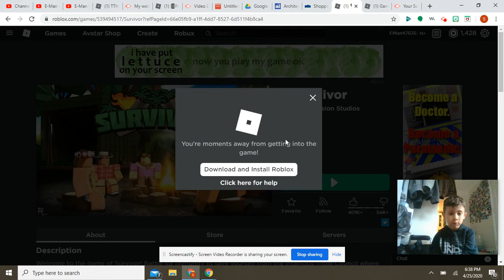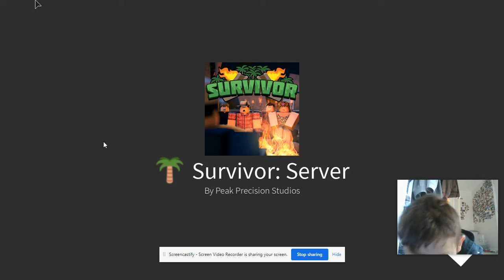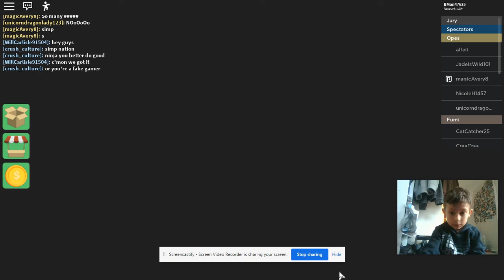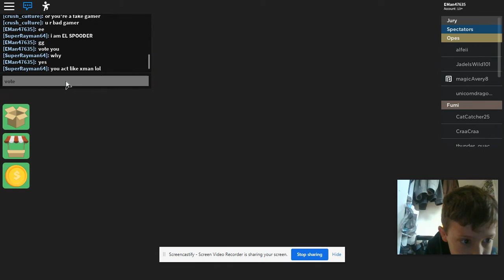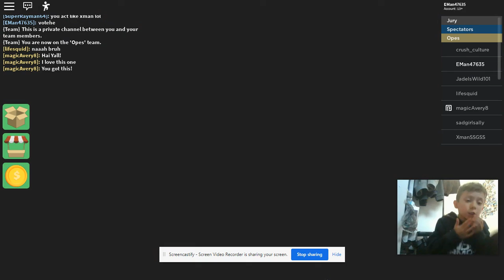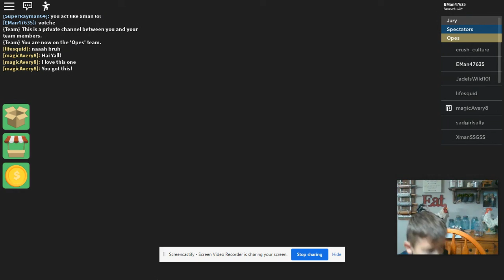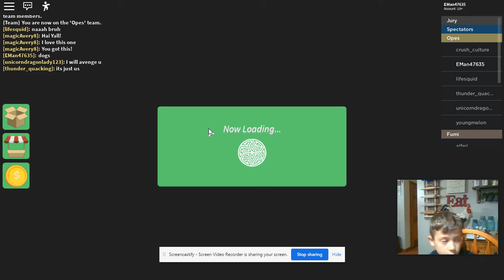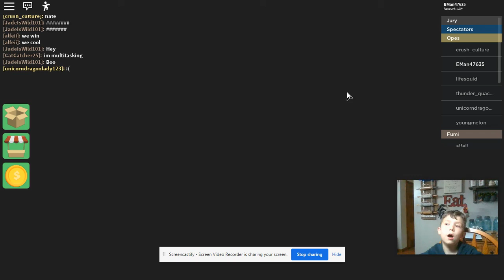E-Man Survivor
How long will I last?